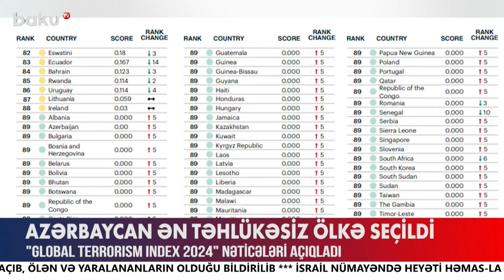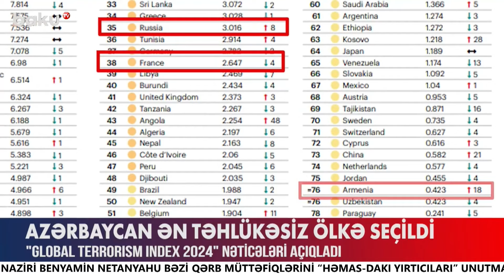Milli Hidrometeorologiya Xidməti Bakı ilə bağlı məlumat yaydı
00:00 - Giriş
00:54 - Prezident Xankəndidə Novruz tonqalını alovlandırıb
01:18 - İlham Əliyev Putinə zəng etdi
02:11 - Şəxsiyyəti müəyyən olunanların sayı artdı
04:55 - "Qalıqlardan 4-ü azyaşlılara məxsusdur"
07:38 - "Tikinti zamanı 107 insan qalığı aşkarlanıb "
08:53 - Daha 34 ailə Füzuliyə qayıtdı
11:08 - İndiyə qədər Füzuliyə 596 ailənin məskunlaşması təmin edilib
11:56 - Azərbaycan ən təhlükəsiz ölkə seçildi
13:24 - Xətaidə narkokuryerlərdə 10 kiloqram marixuana aşkar edilib
14:11 - Paytaxt toz dumana bürünüb